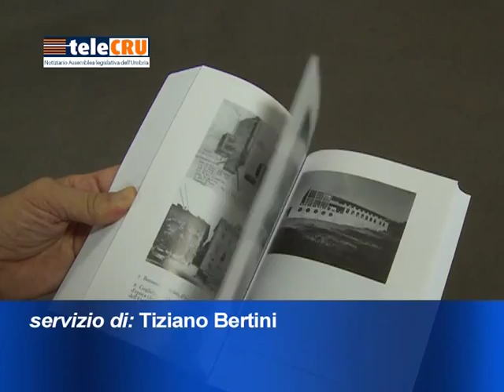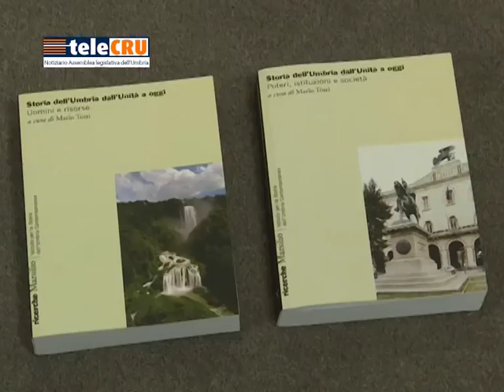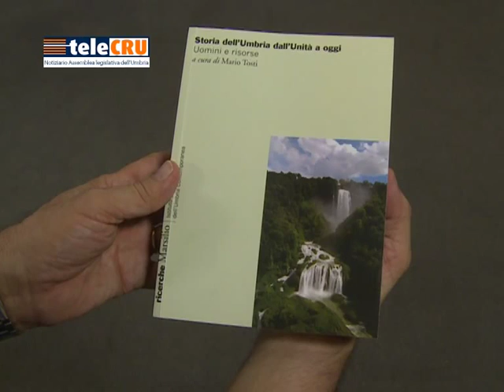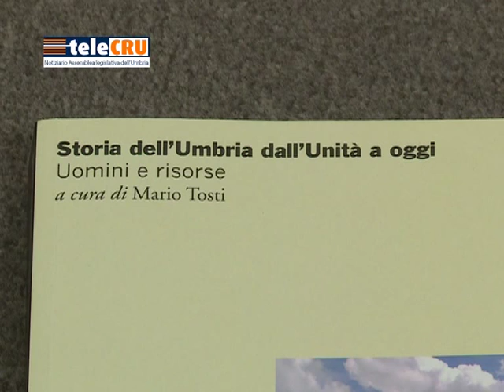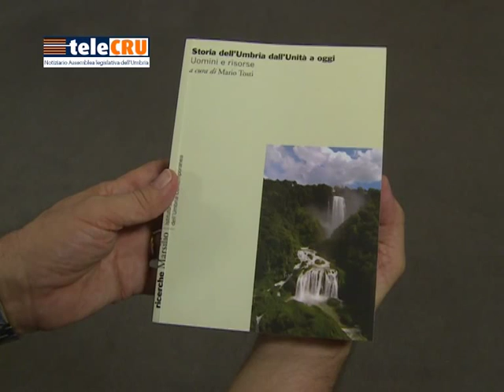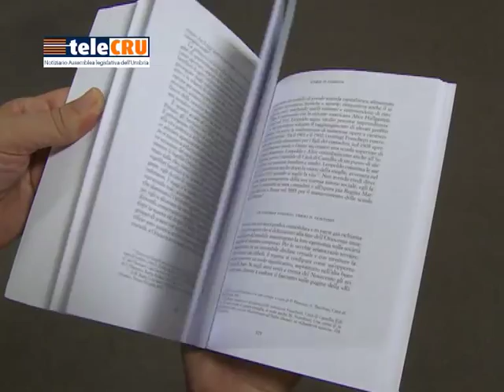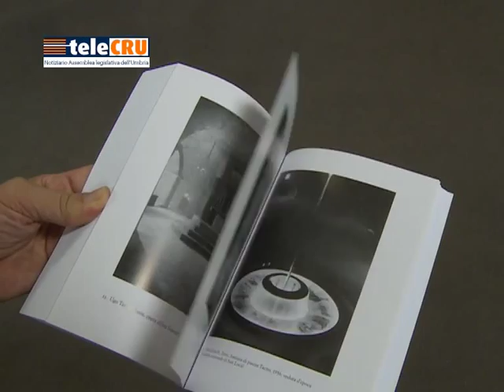TeleCRU n. 357 del 3 luglio 2015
** la seduta di insediamento della nuova Assemblea legislativa convocata per giovedì 9 luglio alle 15 e 30.

I servizi della puntata numero 357: Verso la seduta di insediamento della nuova Assemblea legislativa;
“Storia  dell'Umbria dall'unita' a oggi”, l'opera in due volumi presentata dal curatore Mario Tosti.